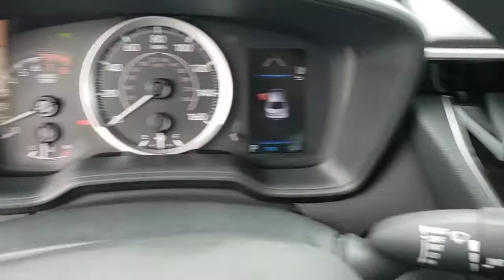2021 Toyota Corolla Longwood, Orlando, Lake Mary, Sanford, Daytona Beach, FL LMP196315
Blueprint New 2021 Toyota Corolla available in Longwood, Florida at Parks Toyota. Servicing the Orlando, Lake Mary, Sanford, Daytona Beach, FL area.

Parks Toyota
1701 South Woodland Boulevard

Blueprint 2021 Toyota Corolla LE FWD CVT 1.8L I4 DOHC 16V30/38 City/Highway MPG